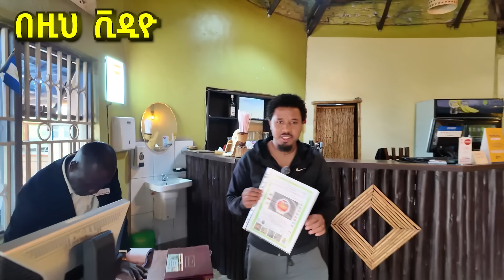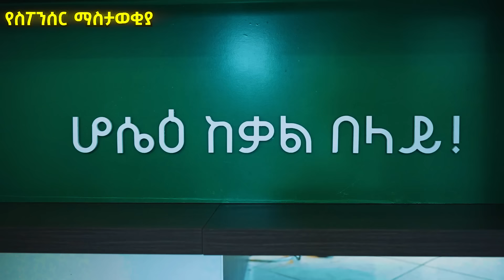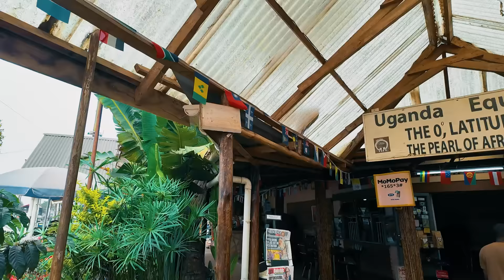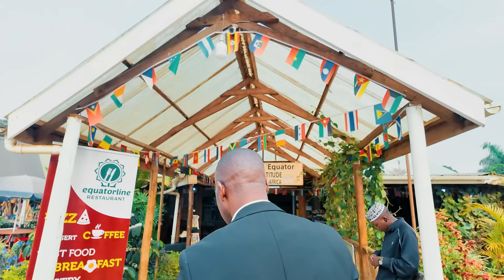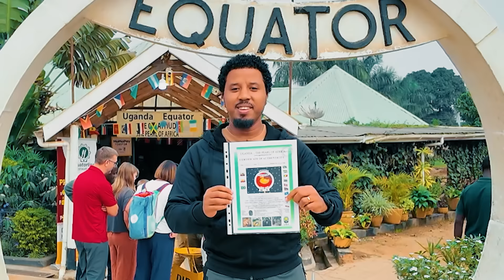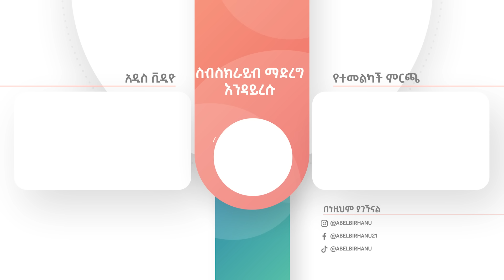ወደ ምድር ግማሽ ሄድኩ አስገራሚ ነው Abel Birhanu vlog equator Uganda